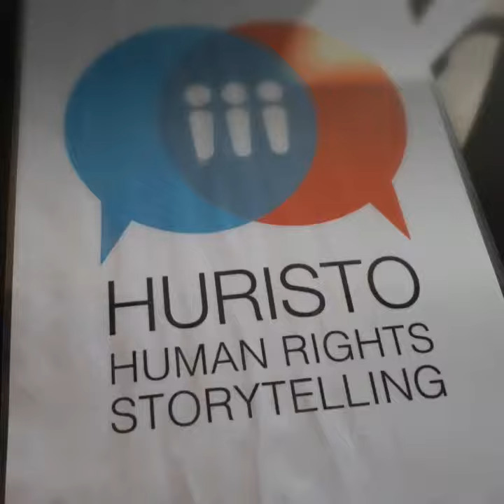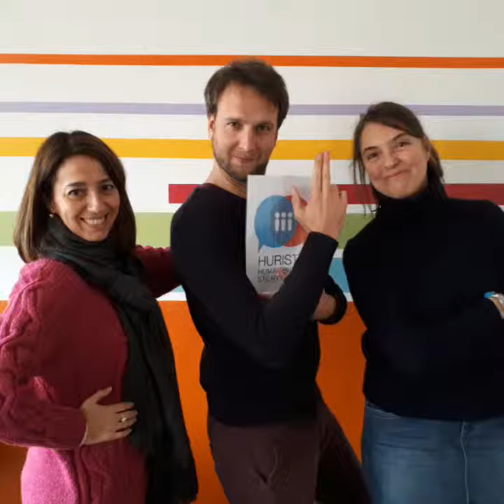HURISTO Project / Train-The-Trainers workshop / Turin Feb 2018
HURISTO (Human Rights Storytelling) project meeting in February 2018 with a train-the-trainers workshop on digitalstorytelling methodology for teachers from Italy, Spain, and Belgium